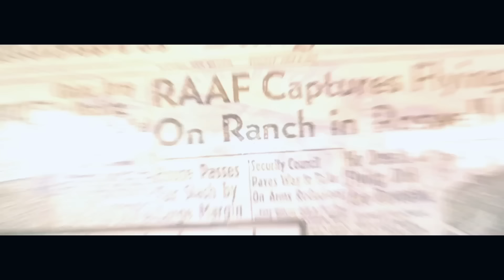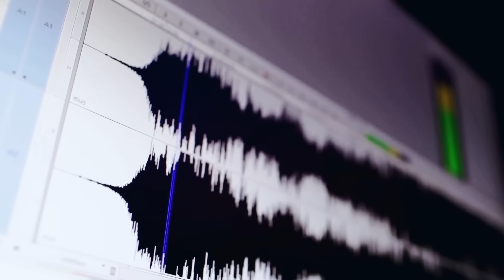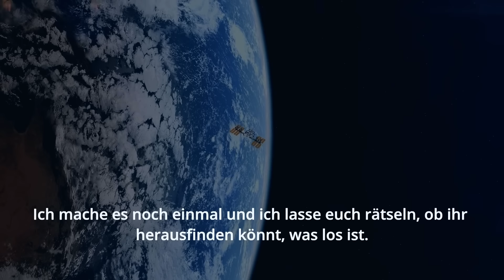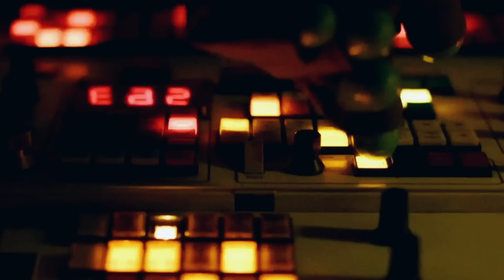Aliens haben grade die gestrandeten Astronauten des Boeing Starliner kontaktiert ?!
Seltsame Geräusche aus dem Boeing Starliner Raumschiff sorgen derzeit für rege Diskussionen – Vor allem die Vermutungen es stamme von Aliens lässt grade nicht nur die UFO Gemeinschaft aufhorchen. Und tatsächlich vermeldete die Boeing Starliner Crew unbekannte Klopf Geräusche die die NASA an die Pings eines Sonar erinnerte. Ein sich wiederholendes seltsames pulsierendes Signal – Was war es also was die gestrandeten Astronauten in ihrer Raumkapsel gehört haben?